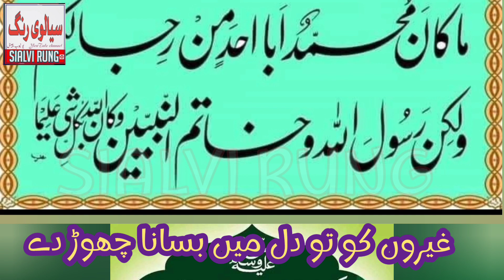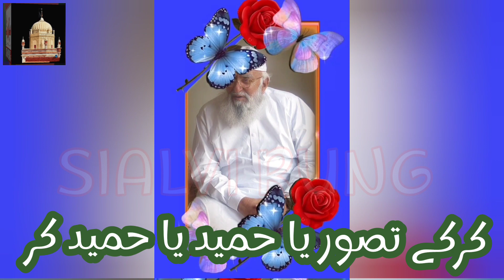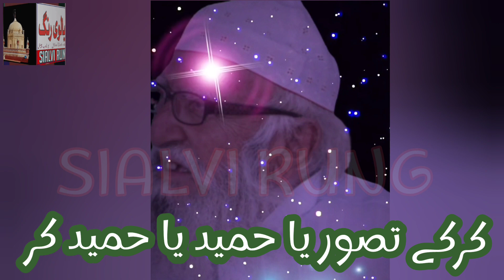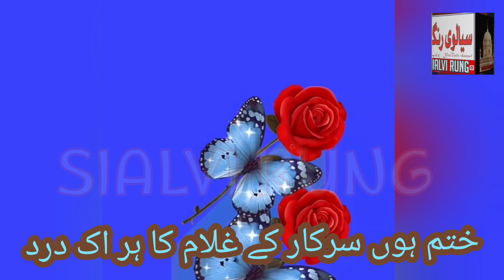زندگی کی راہ میں آئیں مشکلیں اگر کرکے تصور یا حمید یا حمید کر نئی منقبت بحضور پیر حمید الدین رح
نئی منقبت بحضور پیر سیال لجپال حضرت خواجہ محمد حمید الدین سیالوی رحمۃ اللہ علیہ آواز محمد ریاض گجر مرحوم
کلام محمد حسنات احمد سیالوی
سیالوی رنگ یو ٹیوب چینل پر